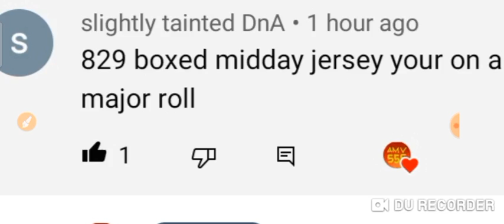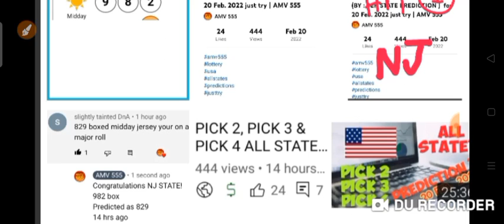CONGRATS ! NJ STATE for Winning: pick 3 On Spot ( 20 Feb. 2022 Draw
Congratulations NJ STATE
for Winning Pick 3
ON Spot 🎯

20 Feb. 2022 draw